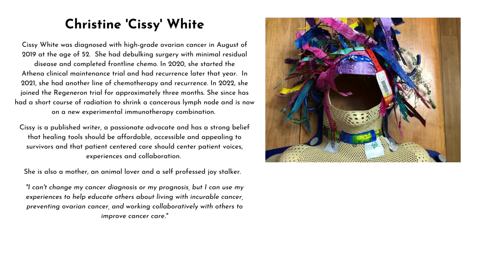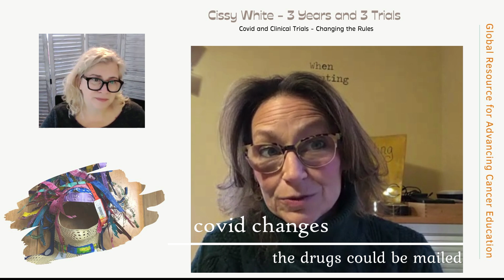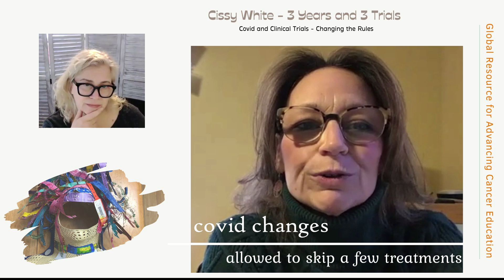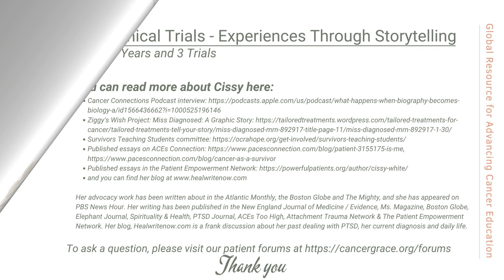Covid & Clinical Trials, Changing the Rules - Cissy White, Clinical Trials Storytelling 2022-23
We are proud to present this year's series on Clinical Trials Experiences.

This unique patient education program gives a voice to patients with experience in participating in a clinical trial.  Through storytelling and sharing their experiences, patients can educate others who are considering a similar journey.

In this second video, Cissy White talks about how covid changed the rules for her clinical trial.